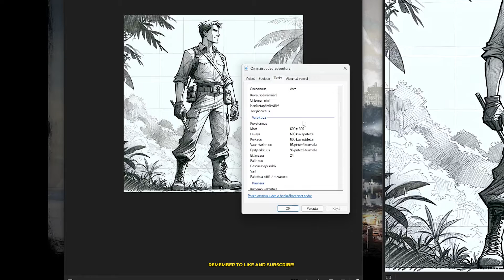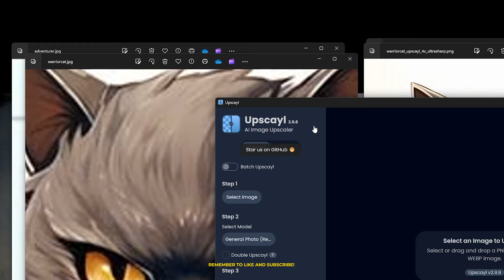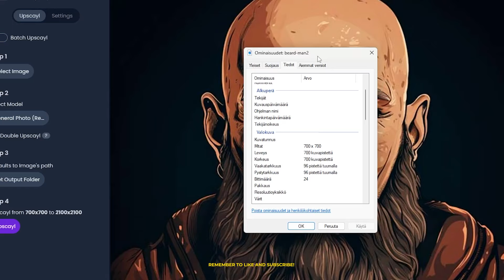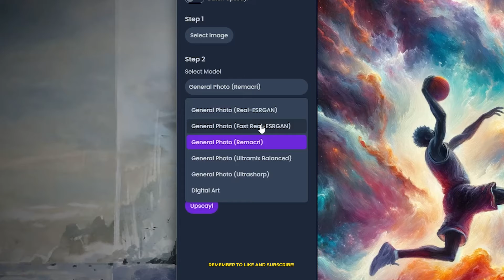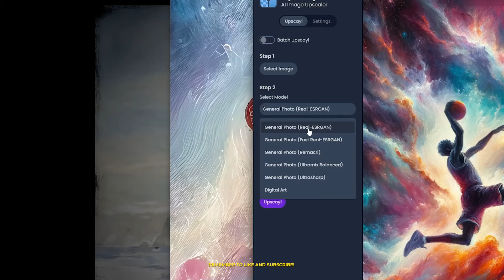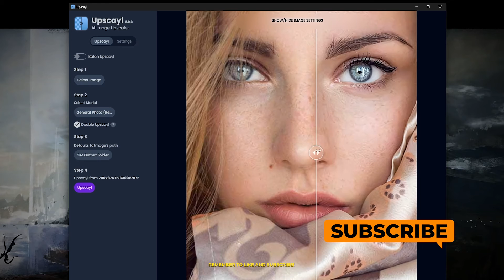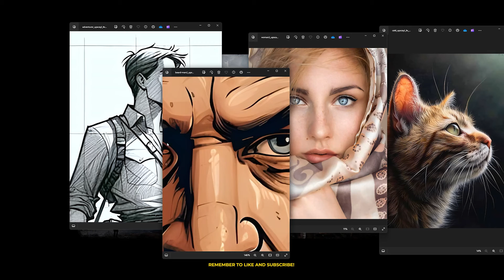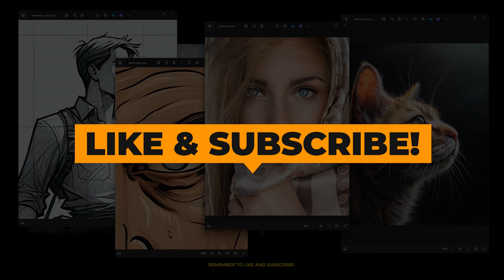Free AI Image Upscaler: UPSCAYL | How to Upscale Images 2024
How to Upscale Images for Free with UPSCAYL | Free AI image upscaler 2024

In this video, we dive deep into Upscayl, one of the best free image upscaler available today. Discover how you can effortlessly enhance your images' resolution and quality, making them sharper and more vibrant. We'll showcase the powerful capabilities of Upscayl as we upscale various types of images—from personal photos to professional shots. Watch as we experiment with different Upscayl settings and models to demonstrate the stunning transformations you can achieve. Don’t miss our practical tips on optimizing your photos using this free AI-powered tool!

Whether you're a professional photographer looking to refine your gallery, or a hobbyist aiming to improve your personal photos, this video will show you how to get the most out of your images with Upscayl. Watch now to see how simple and effective it is to upscale your photos!

✍ VIDEO TOPICS & TIMESTAMPS
00:00 Intro & opening words
02:55 Upscayl settings
04:20 Upscaling Image 1
05:29 Upscaling Image 2 and exploring Upscayl models
07:19 Testing different models on Image 3
09:31 Different models & Image 4
10:29 Wrap-up